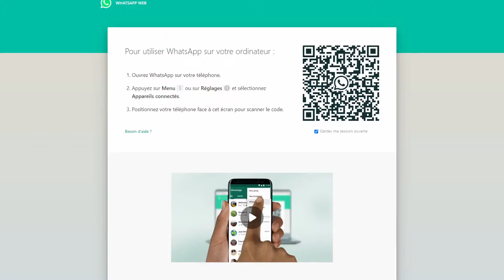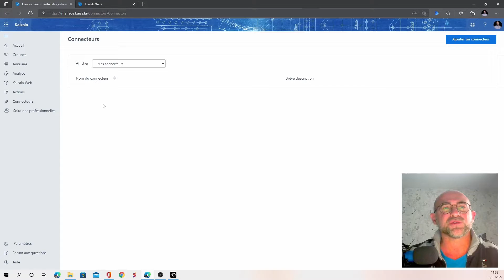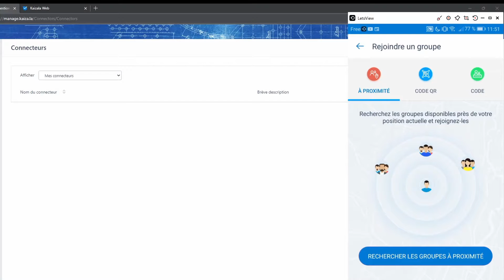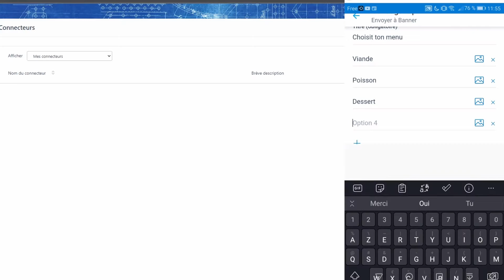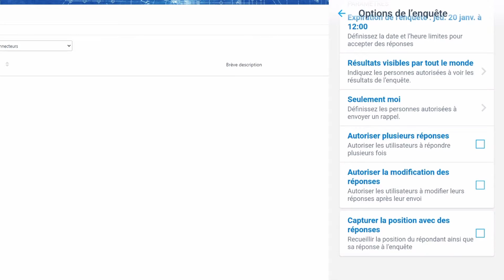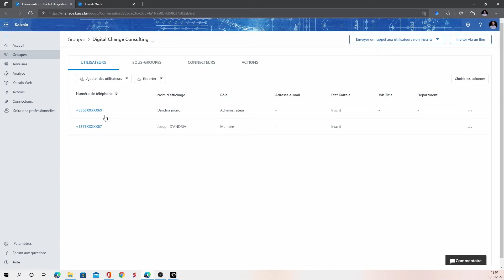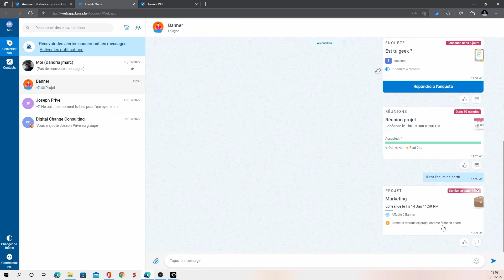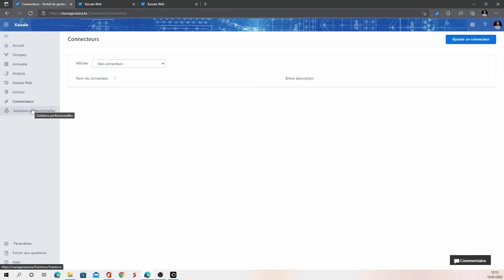Présentation de Microsoft Kaizala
Microsoft Kaizala est une nouvelle application @mobile qui vous permet de communiquer et de rester productif sur le terrain.
Elle met à votre disposition les outils nécessaires pour rester informé et efficace.
Kaizala vous permet de recevoir les annonces de votre siège, d’envoyer des réponses par le biais de sondages ou d’enquêtes, ou simplement de discuter avec une ou plusieurs personnes. Avec les groupes publics, vous pouvez envoyer des commentaires ou signaler des problèmes aux organisations que vous voulez contacter. Répondez à des affectations de tâches en un clin d’œil et restez organisé en triant les tâches qui vous sont affectées.

Musique

A Forbidden Smile - Sven Karlsson
Feed My Ego - Sven Karlsson
I Won't Let Go - Conditional
I'm Indestructible (Tigerblood Jewel Remix) - OTE